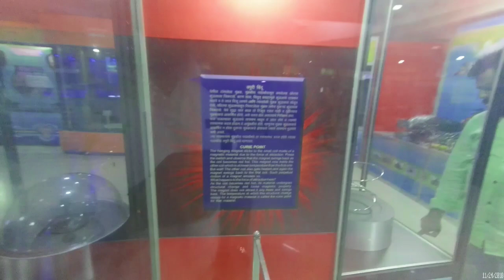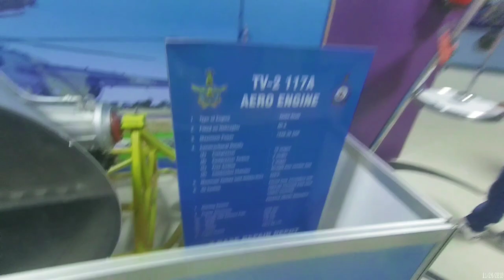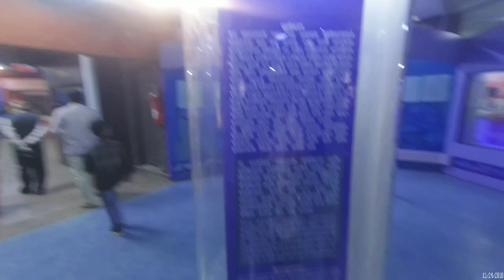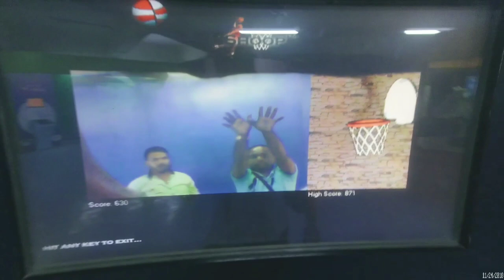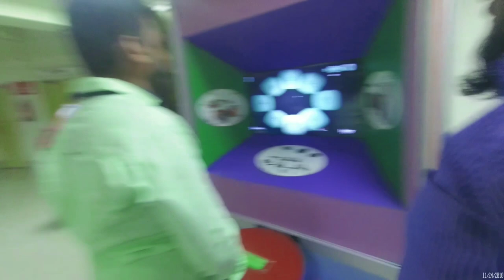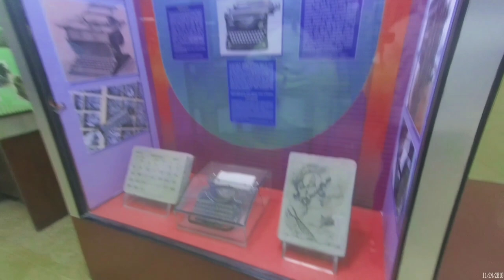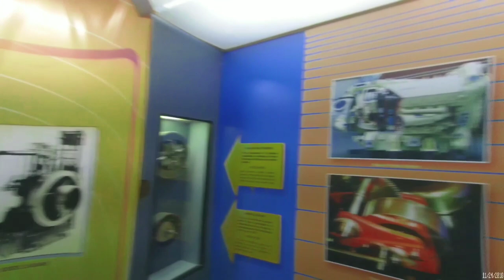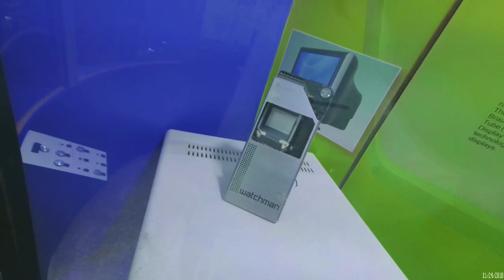Nagpur ⚛️ Raman Science Centre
Superquick tour of Raman Science Centre at Nagpur